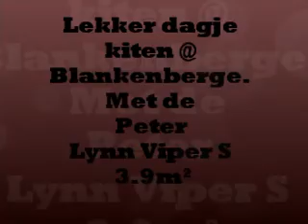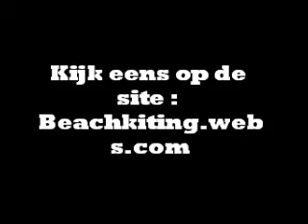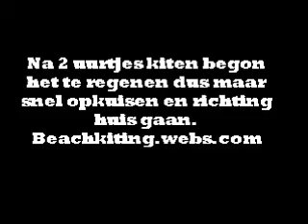kiten 27/12/12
Nog even snel in de ochtend gaan kiten. Was leuk tot het begon te regenen.

Kite : Peter lynn Viper S

Strand: Blankenberge